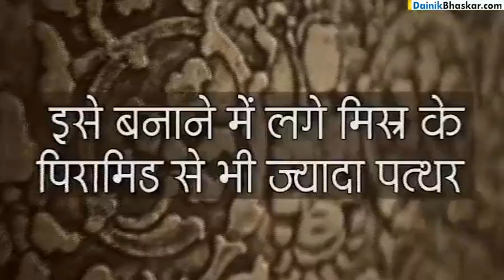World largest Hindu temple.....